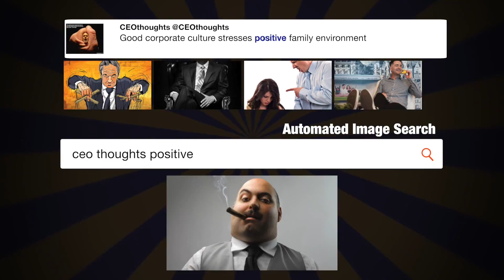Praying for Mexico through all these ...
"Praying for Mexico through all these earthquakes 🙏. Sending you healing energy and love." - @ladygaga